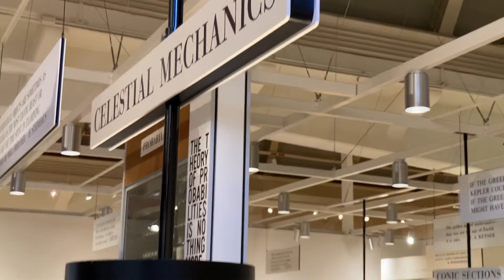Celestial Mechanics Demonstration at The Henry Ford, Dearborn Michigan, 2APR2021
With the press of a button, metal ball bearings are released and cycle around down a vortex funnel to demonstrate the orbital relationship between heavenly bodies.